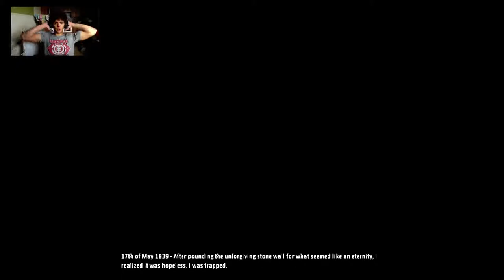Caluman plays Amnesia | Part 3 | Super Startled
Now it's finally picks up as we hear the first groan from a neighbourhood friend.